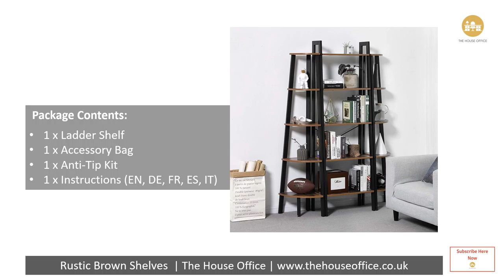Office Furniture | Office Bookcase Industrial Bookcase - Furnituretastic Deals from The House Office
This Industrial Style Office Bookcase is an old-time classic.  With rigid iron and vintage wood it comes together on this ladder shelf to bring a delicate antique touch.  Each tier holds up to 5 kg and it has X-bars at back for added stability.  It's durable and will last for years!